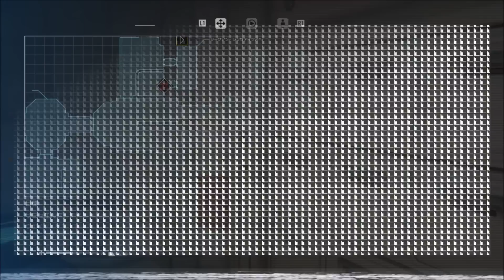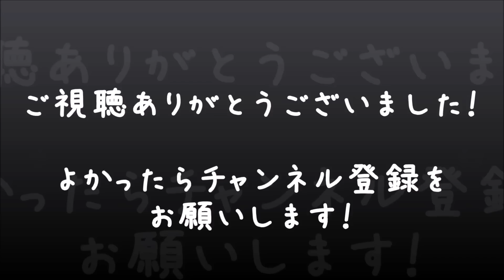【エイリアン アイソレーション】男女2人でホラゲー実況 #16【べーくん&おかめ】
【PS4版ALIEN ISOLATIONの再生リスト】

映画『エイリアン』のエレン・リプリーの娘、アマンダ・リプリーが主人公。
母が行方不明になって15年経ったある日、母が乗っていた宇宙船ノストロモ号のフライトレコーダーが宇宙空間で漂流していたところを発見される。
母の手がかりを少しでも知りたいアマンダはそのフライトレコーダーが回収された宇宙港ステーション「セヴァストポリ」に向かうことに…。

ココロリンクゲームズ べーくん おかめ